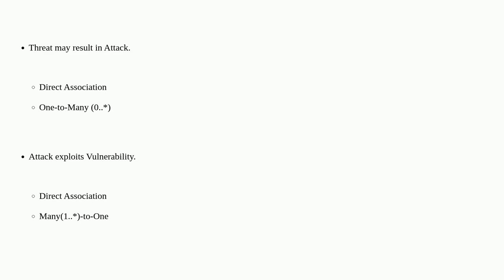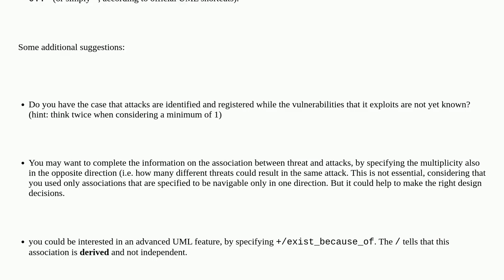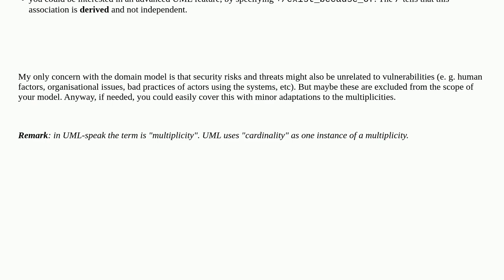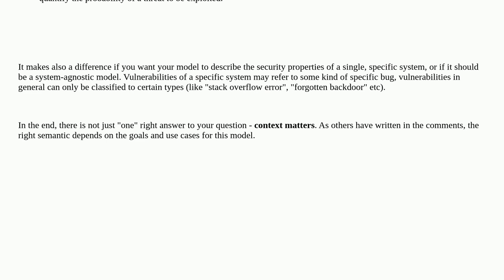Softwareengineering: Help me clarify the cardinality for some concepts for a model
Help me clarify the cardinality for some concepts for a model

A special thanks goes out to the awesome community

  class-diagram